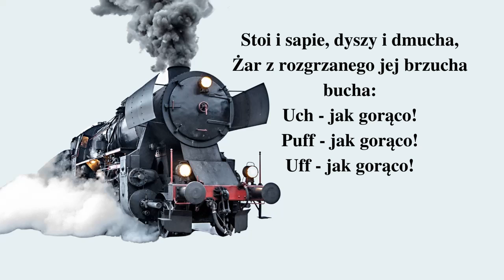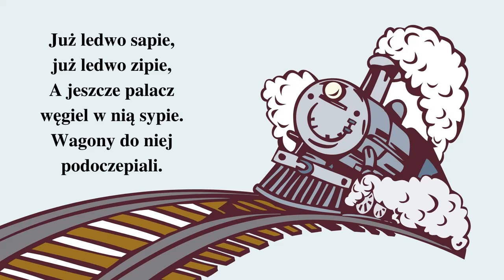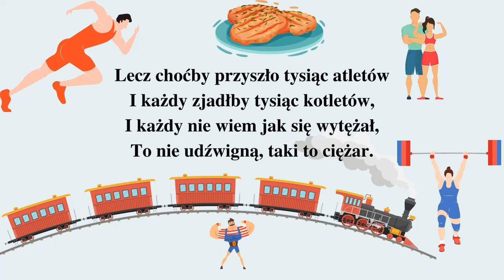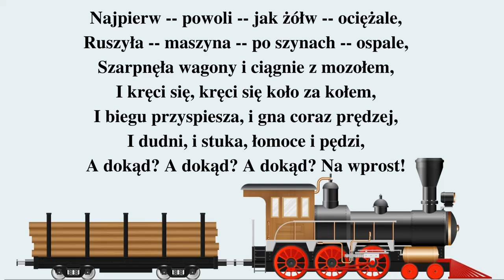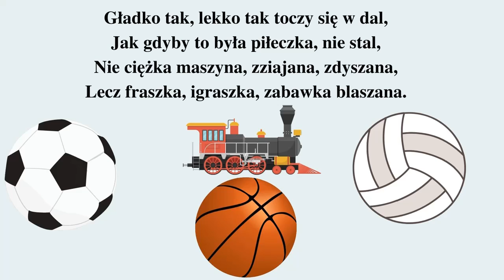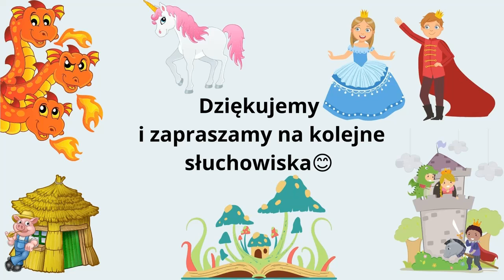Julian Tuwim "Lokomotywa" czyta Pani Sylwia Wityńska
"Niezłomne Słuchowisko" , to projekt, który ma na celu zachęcać i kultywować język polski.
Czytając, obcujemy przede wszystkim z językiem polskim w najpiękniejszym jego wydaniu. Więc, ucząc się języka polskiego, warto czytać polskie książki! Czytanie książek po polsku również jest świetnym sposobem na podtrzymywanie i pogłębianie polskiej tożsamości.
Czytanie pobudza wyobraźnię, ale i uczy języka polskiego.
"Niezłomne Słuchowisko", skierowane jest do dzieci od najmłodszych lat i dla tych wszystkich, którzy chcą przyswajać język polski  :)